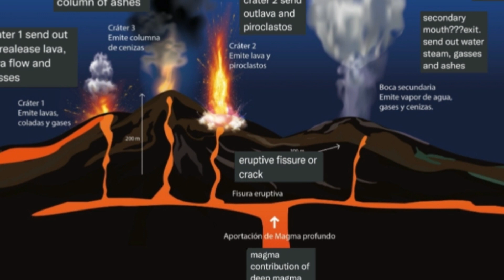Horrible today: La Palma Volcano Eruption & lava flows destroyed city of La Palma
La Palma, Canary Islands, underwent volcanic unrest which culminated in its largest historical eruption. We study this unrest along 2021 using Interferometric Synthetic Aperture Radar (InSAR) and a new improved interpretation methodology, comparing achieved results with the crustal structure. We reproduce the final phase of La Palma volcanic unrest, highligthing a shallow magma accumulation which begins about 3.5 months before the eruption in a crustal volume charactherized by low density and fractured rocks.

 Our modeling, together with our improved pictures of the crustal structure, allows us to explain the location and characteristics of the eruption and to detect failed eruption paths. These can be used to explain post-eruptive phenomena and hazards to the local population, such as detected gases anomalies in La Bombilla and Puerto Naos.

Our results have implications for understanding volcanic activity in the Canaries and volcano monitoring elsewhere, helping to support decision-making and providing significant insights into urban and infrastructure planning in volcanic areas.

It has been volcanically active for at least four million years and has had 7 eruptions in the last 500 years, including the 2021 one.The island has an approximately triangular shape and consists of two large volcanic bodies: the older one located to the North consist of a large, more or less circular, volcanic complex (Northern Volcanic Complex, NVC), with a central depression (Taburiente Caldera), and a younger elongated volcano, developed along the southern portion of the island3 (Fig. 1).

NVC is formed by several superimposed volcanic structures (Garafía, Taburiente, Cumbre Nueva and Bejenado edifices, 1.7–0.4 Ma). The southern region has been destroyed by large landslides and intense erosive processes.